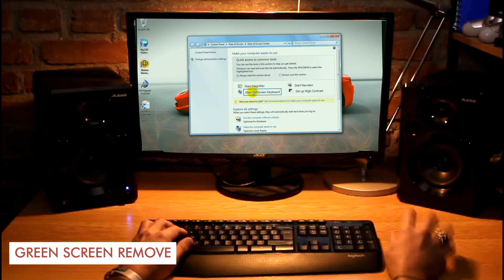Video Editing Assignments by Ruchika @ TGC Animation & Multimedia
After Effects assignments submission by our student Ruchika @TGC Animation & Multimedia